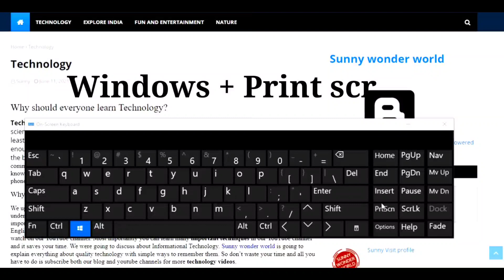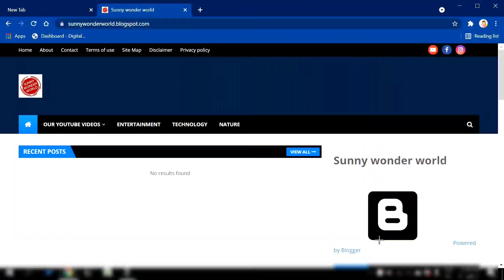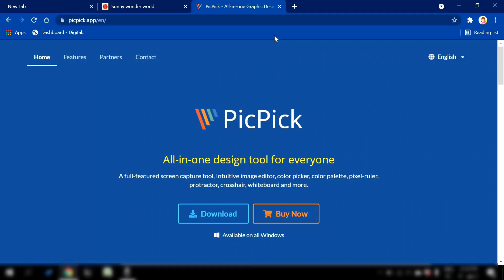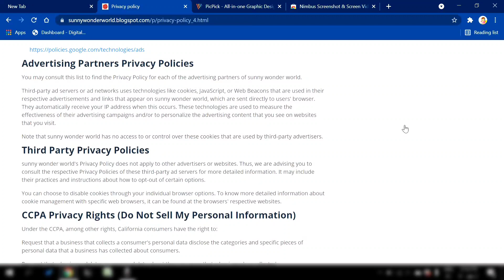how to take long screenshot in laptop with English subtitles| screenshot webpage| ss in desktop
You can learn here how to take screenshots in any version of your desktops. For that  Here we show you shortcut keys for screenshots , app and extension
These are of 2 types:
1) Normal screenshot in which only captured on visible screen
     1.Using keyboard : PRTSC button or Windows+shift+s
     2. Using snipping tool app
2) Long screenshot - entire page or total web page can be captured
1. For PicPick scrolling screenshot app
2. For ad block max extension
3. For add blocker extension

Please
To support us, give us a comment

If you like to share your favorite  or unknown topics and mention them in comment section and we'll love to explore yours and make a video.

Do Follow Our Team On Instagram
Video credits : sunny_bujji10
Digital communicators : sivaji_more and crazy_pilli